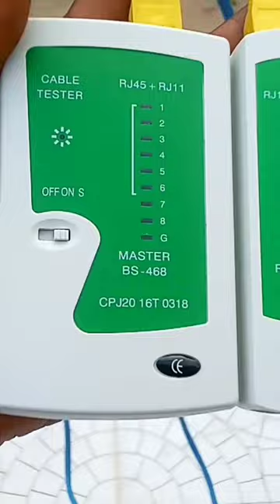Testing Straight Through Network Cable | Computer Networking | Network Cables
Testing A Straight Through Cable | Networking | Making network cables @electro_teach

How To Make NETWORKING CABLES Straight Through Cable Cross Over Cable @electro_teach How to make networking cables Local area network cable UTP STP